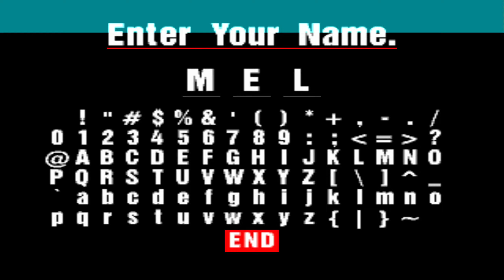Gran Turismo | Part 21 | Arcade Mode: High Speed Ring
GRAN TURISMO:
Release: 18th May 1998
Developer: Polyphony Digital
Publisher: Sony Computer Entertainment Europe
Played On: Duckstation